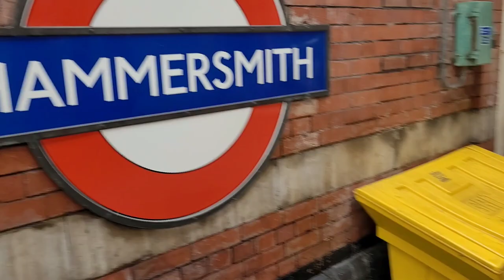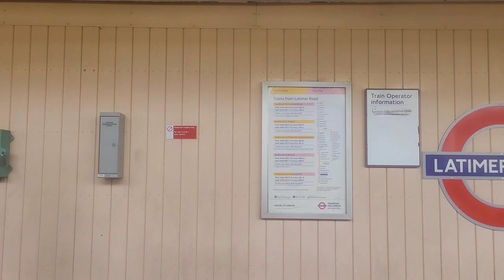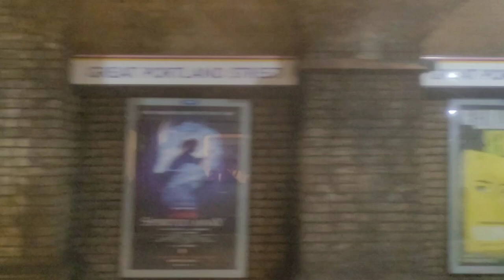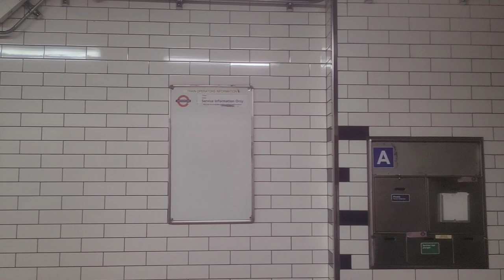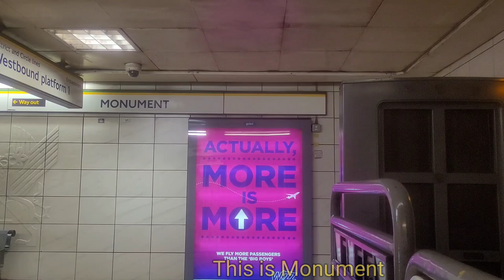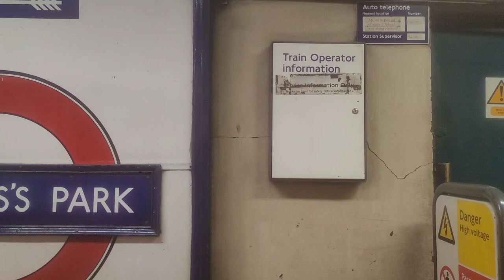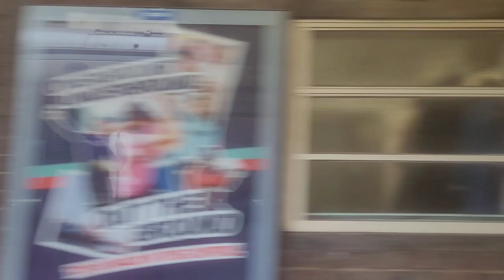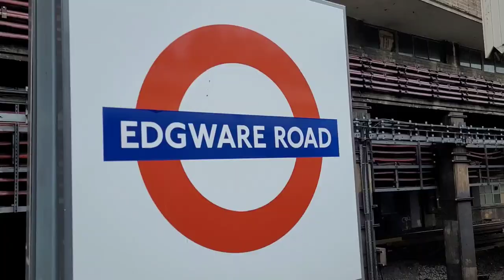Circle Line Full Journey: Hammersmith to Edgware Road (Via Paddington)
Honestly, I don't get it. I've got a good PC, which is connected to my router using an Ethernet cable, I edit quickly on said PC, my editing software exports quickly...

...BUT YOUTUBE TAKES FOREVER TO UPLOAD!!!

Today, I rode the full length of the Circle Line from Hammersmith to Edgware Road via Paddington and Baker Street. Enjoy!